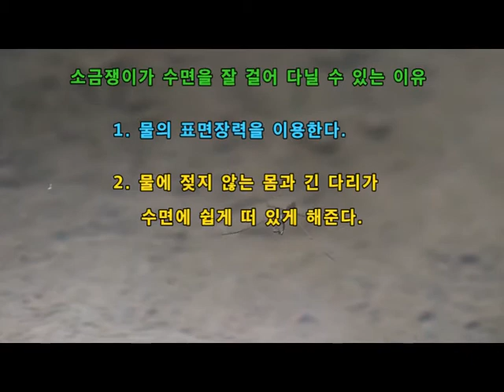여름 풍경 - 소금쟁이와 하늘말나리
2020년 7월 2일 부산 이기대 뒷산인 장자산 중턱에서 만난 여름들꽃인
하늘말나리와 웅덩이에서 살아가는 소금쟁이의 모습을 영상으로 만든
것입니다. 초여름 숲에는 다양한 생명들이 함께 살아가고 있습니다.^^